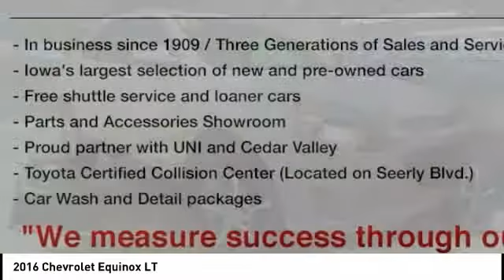2016 Chevrolet Equinox Cedar Falls IA UD13354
2016 Chevrolet Equinox LT